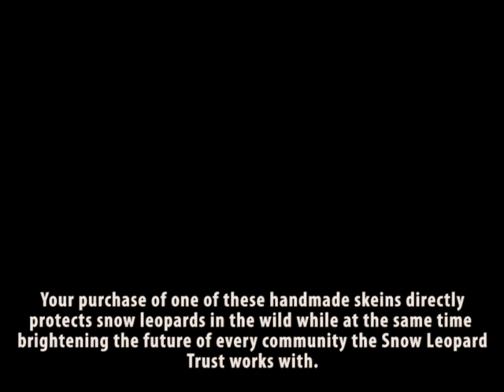Crafting Handmade Artwork in Mongolia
Take a short trip to rural Mongolia where Snow Leopard Trust partner communities turn raw camel wool into beautiful skeins of yarn. Every dollar raised from the sale of these works of art goes directly back to the communities who make them who pledge to protect the snow leopards in their area from poaching.